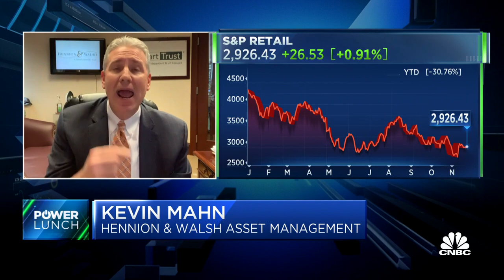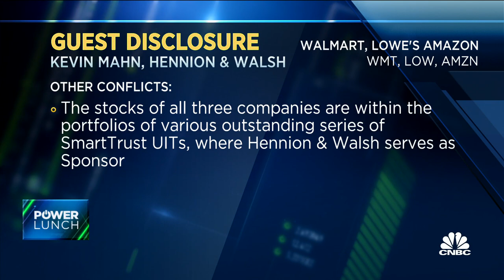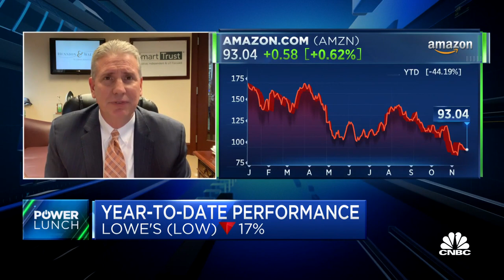It appears the holiday shopper wants value and convenience, says Hennion and Walsh's Mahn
Kevin Mahn, Hennion and Walsh Asset Management president and CIO, joins 'Power Lunch' to discuss what Best Buy, American Eagle and Abercrombie & Fitch are doing right, how many retail beats are attributable to inflation and more.